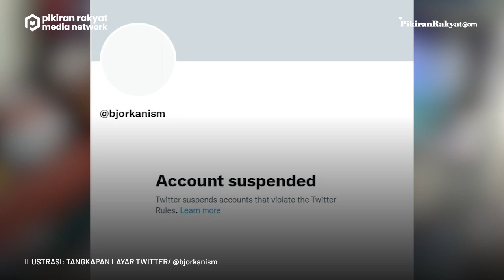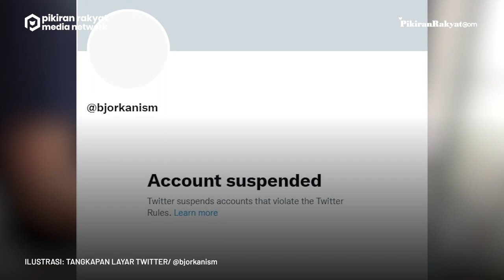Kenapa Bjorka Berani Acak-Acak Data Indonesia dan Serang Pemerintah? Ternyata karena Ini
Nama Bjorka menjadi trending Twitter Indonesia hingga hari ini, Senin 12 September 2022.Bjorka merupakan hacker yang mengklaim telah mendapatkan sebanyak 1,3 miliar data Indonesia.
Bahkan Bjorka mengaku sudah menemukan data rahasia milik Presiden Joko Widodo (Jokowi). Tak hanya itu, Bjorka juga menyentil beberapa pejabat Indonesia, seperti Puan Maharani, Erick Thohir, Ketum Partai Berkarya Muchdi Purwoprandjono, hingga Denny Siregar.
Akun Bjorka pun sempat kena suspend Twitter. Namun tak butuh lama, Bjorka diduga kembali muncul menggunakan akun baru @bjorkanisms. Lalu kenapa Bjorka berani acak-acak data Indonesia?
Menurut Bjorka Indonesia merupakan dengan 'open source' terbesar saat ini. Sebab kata Bjork mengatakan bahwa Indonesia berulang kali memblok dirinya namun berhasil lolos. Tak hanya itu, Bjorka mengatakan bahwa bocornya data bukanlah pengalihan isu apapun.
Mitha Paradilla Rayadi/PRMN
Vid. Editor: Gesang /PRMN